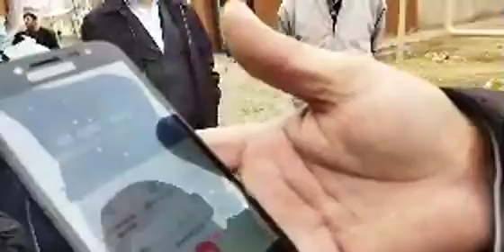Biləcəri qəsəbəsi sakinləri yaşayış yerlərinin qazla təmin edilmədiyi üçün şikayətçidirlər